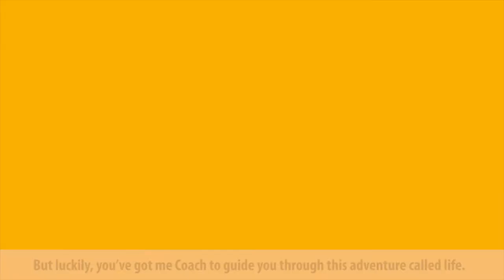Surf Ski Episode 2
Splish, splash – he’s taking a fall.
Pro rugby tries Surf-ski in this episode.